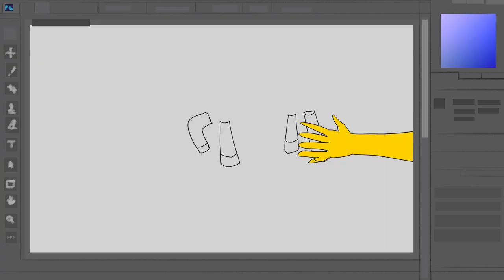Toon Titans - 24hr Jam 2024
Toon Titans:
Jayden Sharp
Kiana Webber
Tristian Robinson
Gabriel Molak
Anthony Justice

Follow Daemen University on Social Media! 😄

About Daemen University: 🏫

Daemen University is a private, nonsectarian university in Amherst, N.Y., offering undergraduate and graduate level degrees. We encourage our students to be creative, innovative, ethically-minded leaders for an ever-changing, diverse, and interconnected world.

It starts right here with the intellectual strengths acquired through the liberal arts and the preparation necessary for professional excellence. Here, we create spaces for belonging and support students as they build their legacy.

Daemen encourages its students and alumni to move their dreams, vision, and values forward and to shape their community and make meaningful contributions to society. It all begins with a Daemen education.